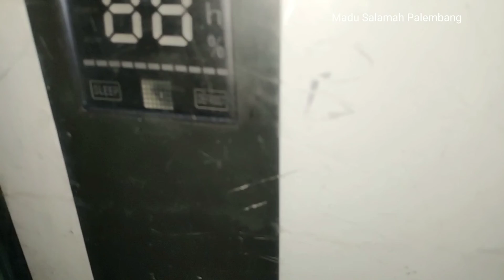pengurangan kadar air pada madu murni asli (dehum)